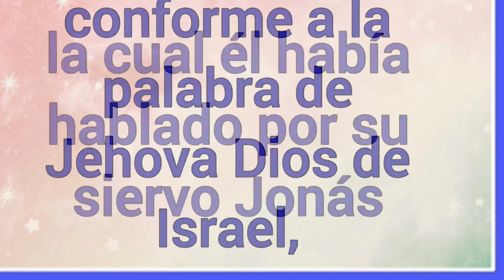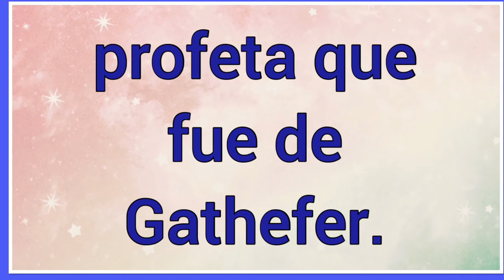Amitai : Significado y versículo bíblico